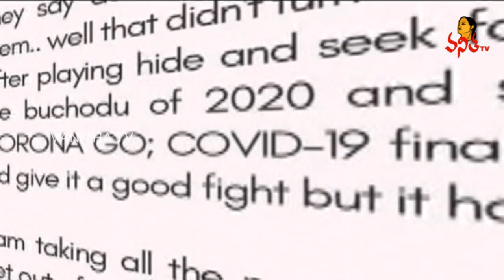Actress Trisha, Music Director Thaman Tests Positive for Covid-19 | Vanitha TV